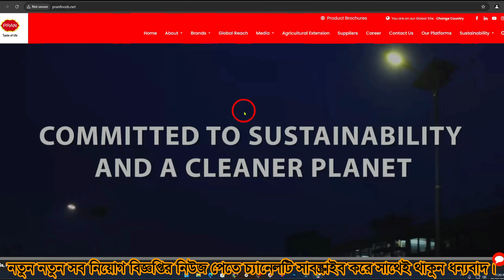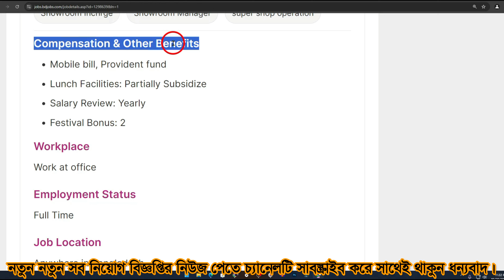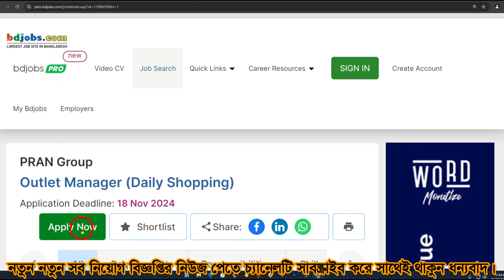PRAN Group Job Circular 2024❤BD Private Job Circular | BD Job News | Bangla Job News Today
Post Tags

PRAN Group Job Circular 2024
PRAN Group latest job circular
PRAN Group career opportunities 2024
How to apply for PRAN Group job circular 2024
How to apply for PRAN Group jobs in 2024
How to apply for PRAN Group factory jobs online

How to apply for private jobs in Bangladesh 2024
Latest BD private company recruitment 2024
Private sector jobs in Bangladesh for freshers
Best private job circulars in Bangladesh today
Private company job application tips in BD
Private job circular updates in Bangladesh